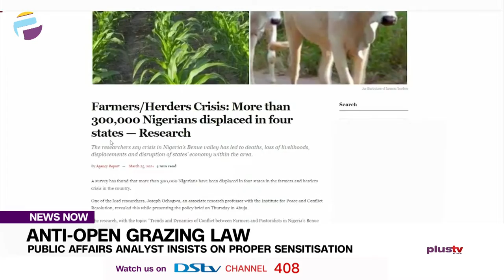Anti-Open Grazing Law: Public Affairs Analyst Insists On Proper Sensitization | NEWS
Renowned clergyman, Bishop Matthew Kukah wants southern state governors to dwell more on creating triangular economic prosperity than sending cows away.